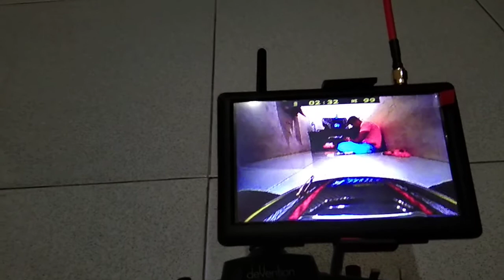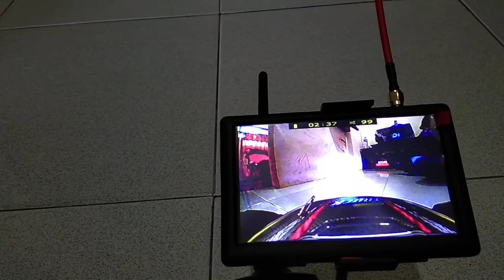Fpv rc car 6 channel, xinlehong 9125.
Xinlehong fpv rc car 6 channel.
Spek:
top spped 50km/h
range transmitter 300-1500m
range fpv 200-300m
twin klakson
4 front led
2 rear led
1 camera vtx
1 action cam